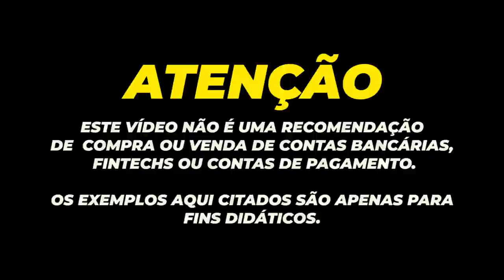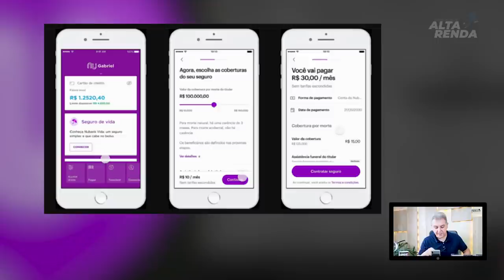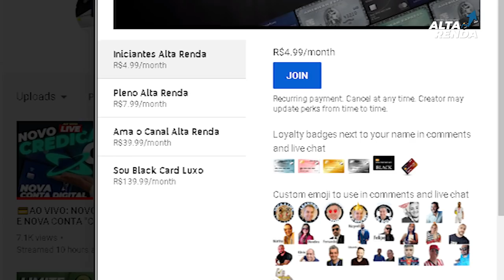💳SUPER NOVIDADE DO NUBANK EM SEU APP, AGORA, SERVIÇOS FINANCEIROS NO APP DO NUBANK EM TESTE.